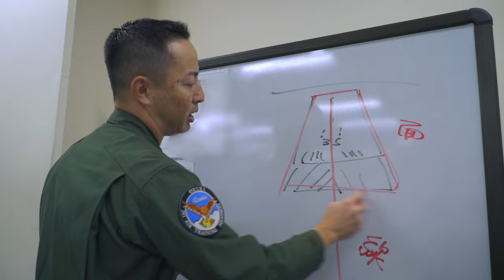【募集・採用】海上自衛官２１人のリアルな気持ち 福山潤さん・山村響さんVer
「海上自衛官の職種・職場＝艦艇」と思われがちなところ、実は多種多様な職種や職場があります。
働く海上自衛官が何に魅力を感じ、どんな気持ちで働いているのか、海上自衛隊で働く彼らの気持ちの一端を伝えることで、海上自衛隊に対して興味をもってもらうために制作しました。
　え？海上自衛隊にこんな仕事が？と言いたくなるような意外性のある内容となっています。

このＰＶでは、声優の福山潤さんが１５人の男性自衛官の声を、山村響さんが６人の女性自衛官の声を担当、２人で演じてるとは思えない多様な声で自衛官の本音を表現しています。